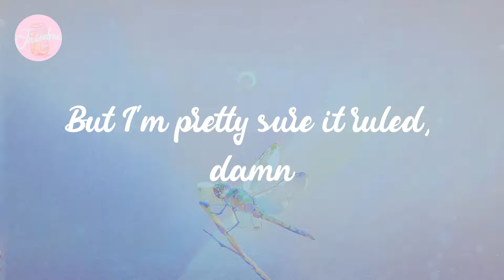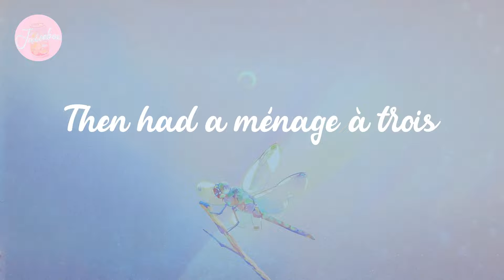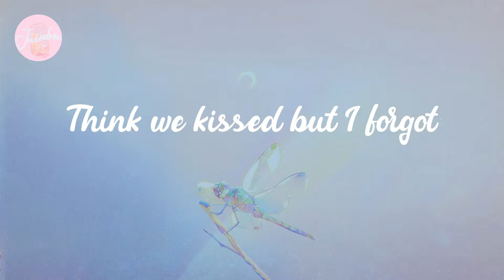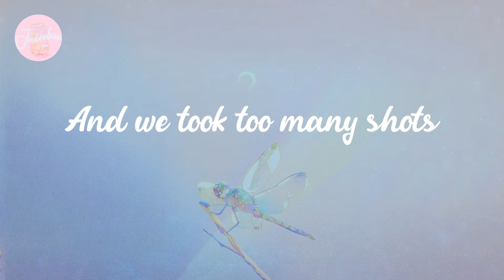Katy Perry - Last Friday Night (T.G.I.F.) (Lyrics)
Lyrics:

There's a pounding my head
Barbie's on the barbecue
This a hickey or a bruise?
Pictures of last night
Ended up online
I'm screwed
Oh well
It's a blacked out blur
But I'm pretty sure it ruled, damn
Always say we're gonna stop-op
Oh whoa
Warrants out for my arrest
Ended up online
I'm screwed
Oh well
But I'm pretty sure it ruled
Damn
Last Friday night
Yeah we danced on table tops
Yeah we maxed our credits card
And got kicked out of the bar
So we hit the boulevards
Oh whoa
T.G.I.F.
T.G.I.F.
T.G.I.F.
T.G.I.F.
T.G.I.F.
T.G.I.F.